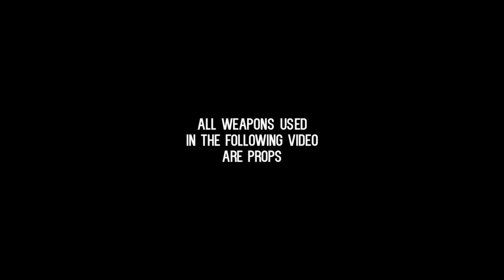BG Lil Pat & Bando HotHead “Facts”